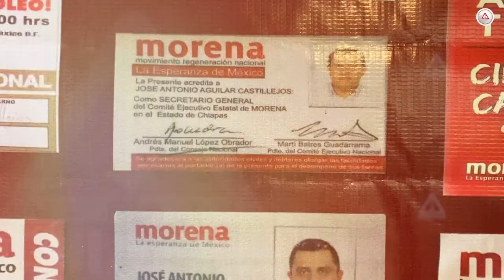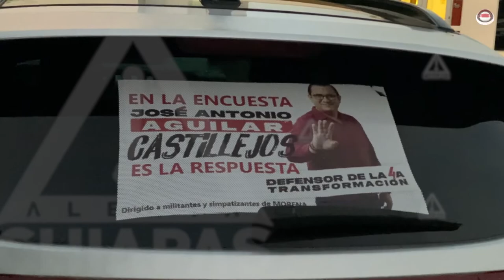¡Se va! Renuncia José Antonio Aguilar a la súper delegación de Chiapas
Se inscribió al proceso para ser coordinador de la Defensa de la Cuarta Transformación, pero adelantó desde ya que de quedar en la encuesta y no ganar, reconocerá el triunfo de quien resulte vencedor.